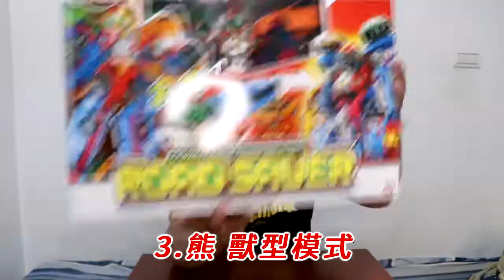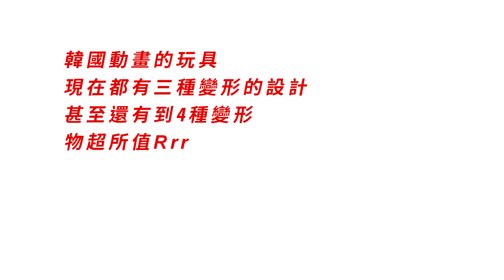【天線 SkyLine】打開Funbox｜重裝護衛 Road Saver - Hello Carbot 衝鋒戰士｜ Funbox Toys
☆☆☆又來到打開Funbox時間☆☆☆

Hello Carbot緊接著來到第三季啦~
三變機體是如何霸氣變身的呢?